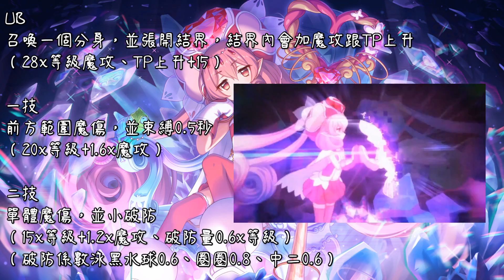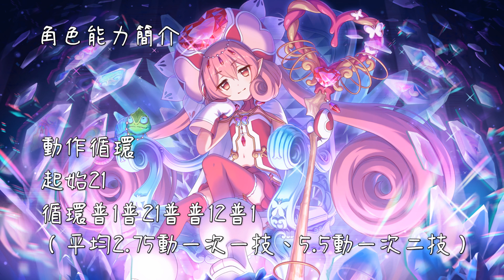角色簡單介紹｜新七冠，四四花登場，法隊戰力炸棚的開端【超異域公主連結☆Re:Dive】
【買東西順便支持頻道營運】
總之點以下的網址進去買東西的話，我將得到分潤
剛好有想買的東西，又想順便支持頻道的話可以參考看看

【關於】
觀眾閒聊用Discord群組：